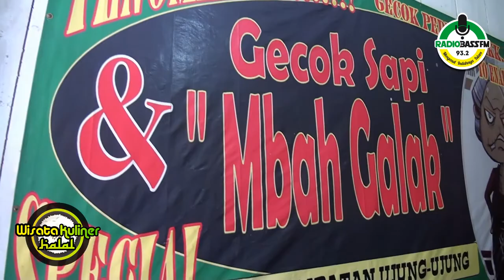Wisata Kuliner Halal Eps. 05 - Gecok Sapi Mbah Galak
Video dari Radio Bassfm 93.2 Mhz Mengenal Indahnya Islam yang menginformasikan tentang tempat-tempat kuliner yang halal dan bisa dijadikan rekomendasi bagi masyarakat muslim yang ingin menikmati kuliner-kuliner yang nyooss.